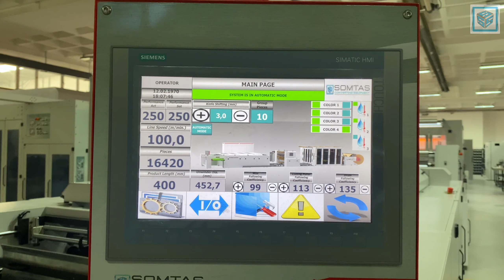SOMTAS PAPER SHEETING MACHINE / KAĞIT EBATLAMA MAKİNESİ 100% MADE IN TURKEY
Boost your productivity and enhance the quality of your products with the SHEET MASTER Paper Sheeting Machine!🌟
Perfect for making packaging papers and table mats, this machine lets you create printed or plain papers with 4/6 color flexographic printing and a paraffin unit, it ensures your food products are both attractive and safe for consumers.